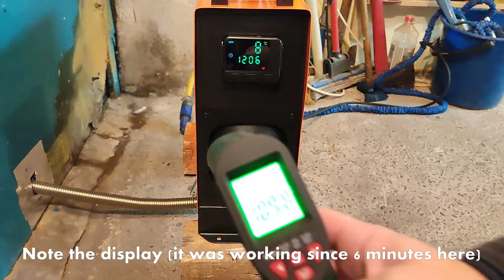Cheap Diesel heater | quick setup of VEVOR heaters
In this video I will install step by step cheap chinese diesel heater VEVOR 8 KW.
I bought this unit under 100$ and it turned out to be very good heating source for my workshop garage.
This video is not promoted, so I can show you exactly what I did not like in this heater.
More of my work: @FixitEasyDIY
Product details from the producer`s cite:
VEVOR 8KW Diesel Air Heater All in One 12V Diesel Parking Heater Silencer 8000W Diesel Heater Remote Control with LCD Switch for RV Motorhome Bus and Trailer
Rapid Heating & Low Noise
Energy-Efficient Fuel Pump
Sturdy Aluminum Construction
LCD Monitor & Remote Control
Easy & Flexible Installation
Diesel Vehicles & Indoor Use
Working temperature of the Oil pump:-40℃~+40℃,Car air conditioning type: Heating,Working temperature of the Heater:-40℃~+50℃,Rated voltage:12V,Fuel consumption(L/h): 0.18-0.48,Fuel gasoline: Diesel,Heater power: 8KW

How to control 2 DC motors with ESP32 and L298N with mobile phone and Blynk app

DIY Electric Screwdriver from old PC mouse and vape cigarette with reverse switch and type C USB